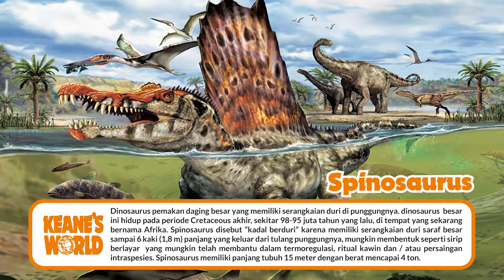Dinosaurus Paling Ganas Di Muka Bumi - Kids movie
Hi friend,

Kita tonton yuk jenis-jenis dinosaurus karnivora terganas yang selama ini ada.

Seru deh dan sekalian kita menambah pengetahuan.